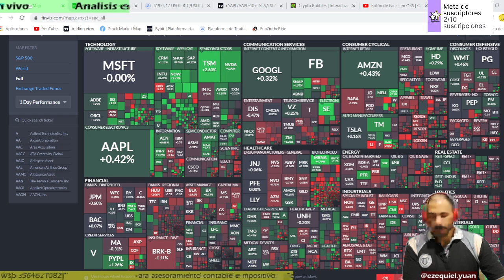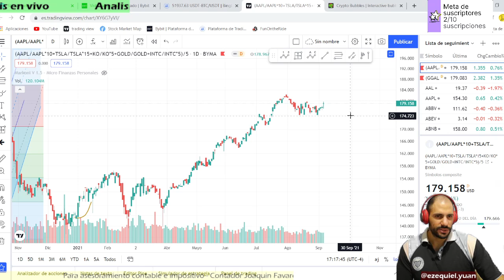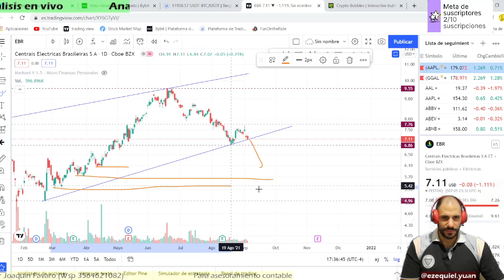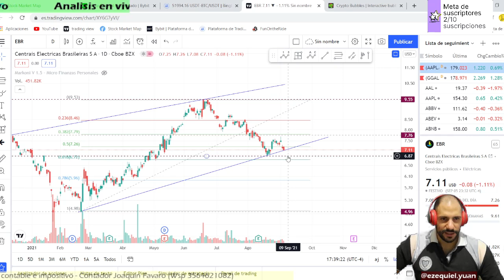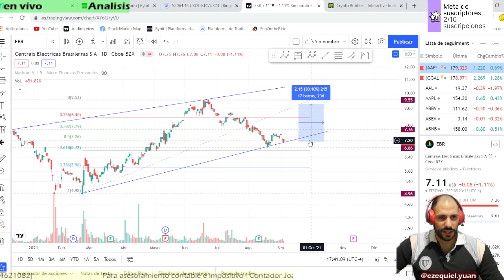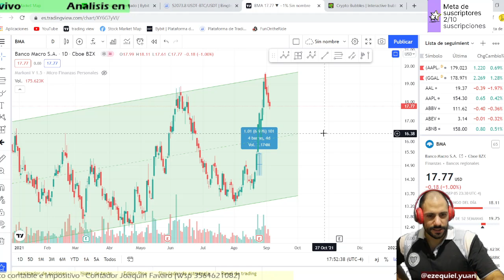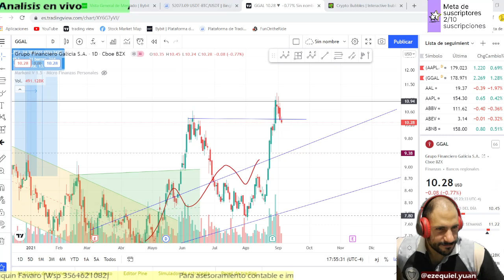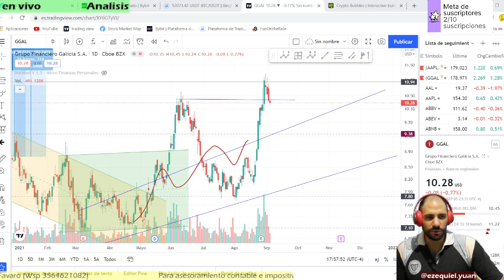COMO ANALIZAR DESDE CERO UN GRAFICO? ANALISIS TECNICO ACCIONES y CRIPTOMONEDAS